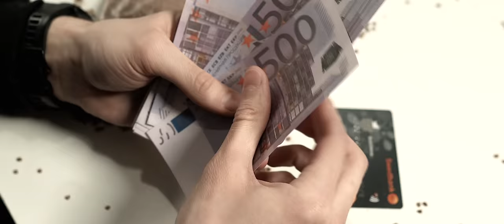Makaronu Mafija feat. STEPS - Korona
VIDEO FILMĒTS LAIKĀ, KAD VALSTĪ VĒL NEBIJA IEVIESTI STRIKTIE SOCIĀLĀS DISTANCĒŠANĀS NOTEIKUMI!

“Makaronu mafijas” kodolā, kas tiek saukta par “prikolu” grupu, ir Latvijas kreatīvā satura veidotāji Armands Jaunzems, Reinis Bambers un Rihards Mašiņš, taču klipā redzami arī citi influenceri. Ar improvizētu gangsteru repa audiālo un vizuālo stilistiku, ir centiens uzsver fiziskās distancēšanās un pašizolācijas nozīmi COVID19 vīrusa pandēmijas laikā.

MAKARONU MAFIJA:

ARMANDS JAUNZEMS
RIHARDS MAŠIŅŠ
REINIS BAMBERS

DZIESMA:

BĪTS: VISVALDIS TUTIŅŠ
SKAŅA/MIX: VISVALDIS TUTIŅŠ

REŽISORS: EDGARS LEFTS
REŽISORA ASISTENTS: REINIS BAMBERS
OPERATORS: VISVALDIS TUTIŅŠ, RIHARDS MAŠIŅŠ
PRODUCENTS: ARMANDS JAUNZEMS
GAISMAS: RIHARDS “2 CENTI”GROMULS
GAISMOTĀJS: VISVALDIS TUTIŅŠ
ASISTENTS FILMĒŠANAS LAUKUMĀ: JĀNIS ŠTEINBAUMS

COVERT ART:

JM Cañeso

AKTIERI:

LATVIAN SISTERS
ALISHUKSM
EMĪLS TRAULIŅŠ
STEPS
SANTA GRIĶE
ZANE DALBIŅA
NIKLĀVS MIČULIS
NIKLĀVA KAIMIŅIENE
NIKLĀVA KAIMIŅIENES DRAUDZENE
NIKLĀVA KAIMIŅIENES DRAUDZENES MĀSA
LAURIS ZALĀNS
FELIPE GABRIEL XAVIER
EVELĪNA PĀRKERE
PATRĪCIJA IMŠA
KRISTĪNE CERIŅA

ĪPAŠS PALDIES:

ELVI
ROCKETSHIP NETWORK